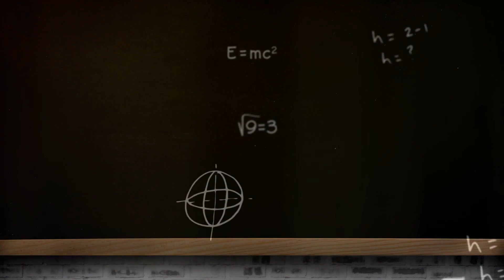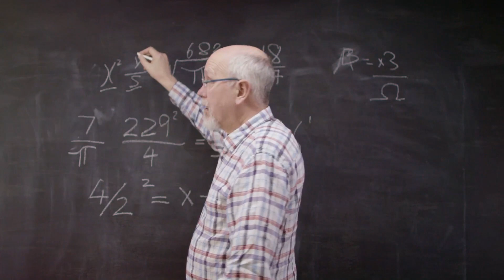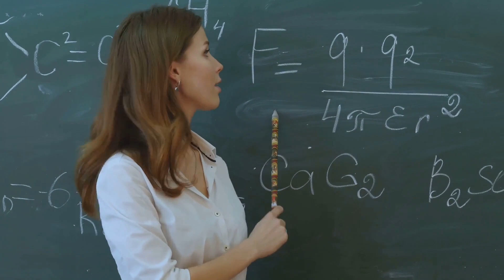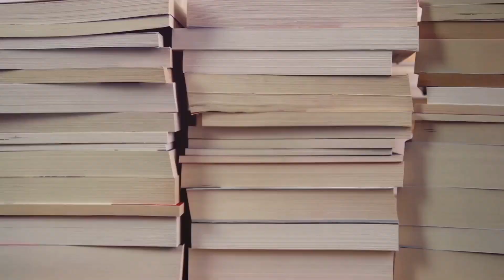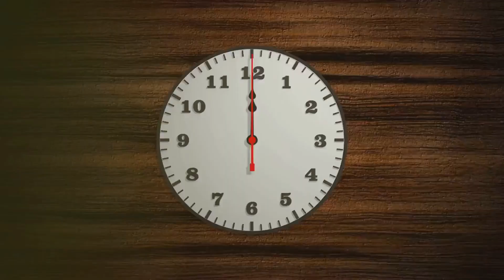INTERSTELLAR EXPLAINED - A Journey Through Science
The GENIOUS WAVE is Finally HERE! (Scientific references) PLEASE READ.
We are the Production Team of the StargateBook Channel and we are committed to creating and disseminating high-value content and audiobooks on this Channel through YouTube.
We want to help improve your life and possibly the world in some way.
We have waived the inclusion of advertising to make the listening experience more enjoyable and distraction-free.

We ask you, if possible, to be willing to help us in the production of other material, self-funded by us, with your personal monetary contribution.
In case you will do so, we SINCERELY THANK YOU ❤️.
Paypal From wormholes to time dilation, join us on a mind-bending journey as we delve into the captivating science behind the movie 'Interstellar'! 🚀💫 Prepare to be awestruck as we unravel the mysteries of black holes, gravity, and space travel. Explore the concepts that inspired Christopher Nolan's epic film and discover the real science that makes it all possible. This thought-provoking exploration will leave you questioning the boundaries of our universe and longing for the stars.